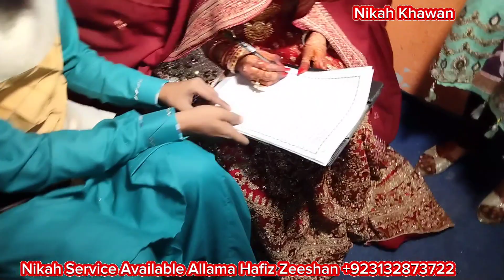Dulhan Ka Nikah Series No 9 | Dulhan Se Nikah Ki Ijazat Lene Ka Tariqa | Bride Nikah | Nikah Khawan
Is Video Me Dulhan Ka Nikah Series No 9 Paish Ki Hai

Jis Me Dulhan Se Nikah Ki Ijazat Lene Ka Tariqa Bayan Kya Hai.

I AM PROFESSIONAL QAZI NIKAH KHAWAN FOR 15 YEARS THESE ARE THE THINGS I DOES
•ONLINE MARRIAGE✅
•COURT MARRIAGE ✅
•BIRTH CERTIFICATE✅
•DEATH CERTIFICATE ✅
•MARRIAGE CERTIFICATE✅
•DIVORCE CERTIFICATE✅